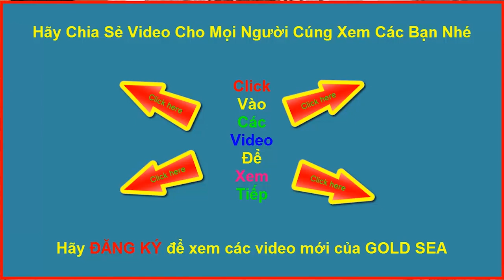Gato Ăn Kem Bông Ở Công Viên Bách Thú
Sau khi đi ăn cưới về gato cùng bố mẹ ghé qua công viên thủ lệ chơi. Để đỡ mệt gato đã ngồi nghỉ ngơi và ăn kem bông để tiếp sức trước khi vào vườn bách thú.
Chào mừng các em đến với Gold Sea